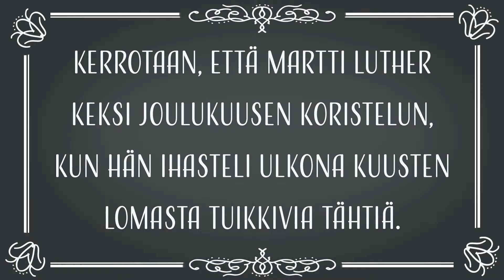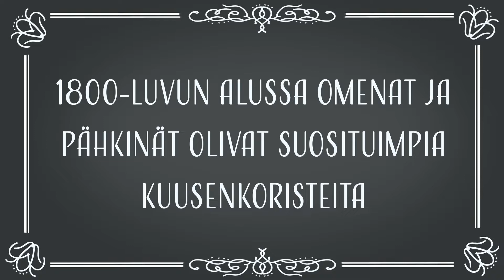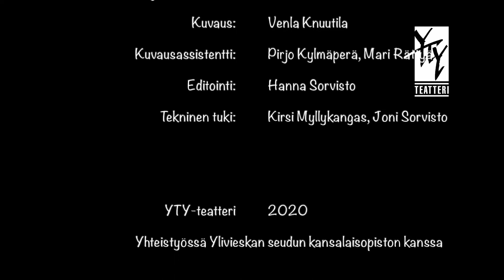Luukku 14: Täydellinen joulu - osa 6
YTY-teatterin joulukalenteri 2020
Yhteistyössä Ylivieskan seudun kansalaisopisto